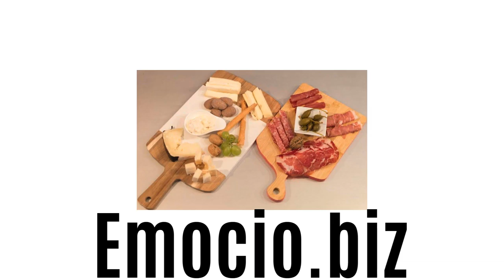Angie a Emoció del Fener pub bar còctels gintònics música en viu a Escaldes Andorra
Angie a Emoció del Fener pub bar còctels gintònics música en viu a Escaldes C/ del Fener, 39, AD500 Andorra la Vella. Obrim a les 6 de la tarda T.+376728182 antic Billar Joseff. Disposem de salons ideals per a organitzar reunions d'empresa, jornades de formació, presentació de productes, per a petites i grans reunions. Podem organitzar tot tipus d’esdeveniments amb podium, sonorització professional, música en directe etc. Però sobretot sempre ben organitzats i efectius per aconseguir els objectius necessaris per a la seva festa o activitat. A Emoció del Fener, a les seves reunions, presentacions i dinars o sopars privats els i donem un toc de distinció i elegància. Emoció del Fener “La Salle événementielle par excellence en Andorre”

de Andorra todo sobre Andorra, Canillo, Ordino, Encamp, Sant Julia, La Massana y Escaldes Nit Vivand Escaldes-Engordany's new shopping street in Andorra Shopping.El Responsive Web Design permet crear webs que s'adaptin visualment a tots els dispositius a Andorra.  Tiendas Shopify tiendas Prestashop, disseny webs Wordpress Andorra y Joomla, Magento, Oscommerce. Videos de Andorra todo sobre Andorra, música en directo, paseos por andorra, deportes de nieve, esqui en Grandvalira y Vallnord.
Référencement web Toulouse, Référencement web Foix, Référencement web Pamiers, Référencement web Ariège. Vous avez une entreprise au rayonnement régional et vous souhaitez mieux positionner votre site web sur Google. Pour cela, vous allez vouloir privilégier le référencement local de votre site web.Référencer son site sur une zone géographique restreinte n'implique pas exactement les mêmes techniques que pour un travail classique sur une requête d'ampleur nationale.